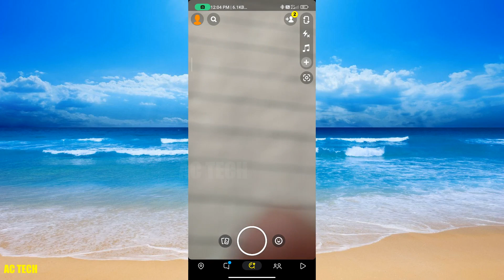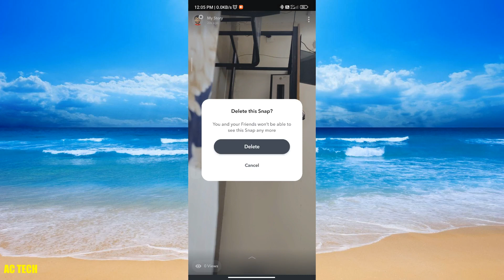Snapchat पर Story कैसे Delete करें | How To Delete A Snapchat Story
1. How to Delete Story from Snapchat 2023
2. How To Delete Your Story On Snapchat In Hindi | Snapchat Story Delete Kaise Kare
3. How To Delete A Snapchat Story in 2023 - Android & ios iPhone ( EASY METHOD )
4. How To Clear Recents On Snapchat
5. How To Delete All Snapchat Messages Easily! (2023)
6. How To Delete Saved Messages On Snapchat
7. How to Unsave / Delete snapchat messages that the other person saved | (ENGLISH)
8. How To Delete Friends On Snapchat
9. How To Delete Snapchat Messages or Chats Permanently (ENGLISH)
10. Snapchat Story Delete Kaise Kare | How To Delete Snapchat Story
11. Snapchat Se Story Kaise Delete Kare !! How To Delete Story From Snapchat
12. How to delete All Snap chat  messages new trick 20232| Snapchat ki conversation kaise delete kare
13. Snapchat Story Delete Kaise Kare | Snapchat Par Apni Story Kaise Delete Kare
14. How to Remove MY AI on Snapchat (tutorial)
15. How To Hide Your Snapchat Story From Anyone
16. How to Remove Snaps From Favorites Spotlight List - Snapchat
17. How to Stop Snapchats AI From Spying on You 🤯
18. How to DELETE SnapChat Account (2023)
19. How To Recover Deleted Photos Videos & Chats on Snapchat 2023 | Restore Snapchat Messages
20. Snapchat camera roll snap streak hack😁

1. How To Delete Your Story On Snapchat In Hindi | Snapchat Story Delete Kaise Kare
2. Snapchat Se Story Kaise Delete Kare !! How To Delete Story From Snapchat
3. Snapchat My Ai 🤖 | Snapchat My Ai Kya Hai | Snapchat Pr My Ai Kya Hai | Snapchat Me Al Kya Hota Hai
4. Snapchat Se Story Delete Kaise Kare | How Delete Snapchat Story
5. Snapchat Story Delete Kaise Kare||How To Delete Snapchat Story
6. How to Snapchat story delete|| Snapchat App Ki Story Kaise delete Karen 2023 in Hindi
7. SnapChat me Delete Message kaise dekhe || SnapChat chat history Recovery hindi || Chat recovery
8. How To Delete Snapchat Chats Permanently | Snapchat Ke Message Kaise Delete Kare
9. How to Delete Snapchat Story kaise Hataye
10. Snapchat Story Delete Kaise Kare | Snapchat Par Apni Story Kaise Delete Kare
11. Snapchat Par Story Delete Kaise Kare || How To Delete Snapchat Story
12. Snapchat Story Delete Nahi Ho Raha Hai | Snapchat Story Delete Kaise Karen | Snapchat Story Delete
13. Snapchat story delete kaise kare - Snapchat par apni story kaise delete kare
14. Snapchat Story Delete Kaise Kare | How To Delete Snapchat Story | Snapchat Story Delete
15. How to Delete Story from Snapchat 2023
16. Snapchat Se Story Kaise Delete Kare | How To Delete Story From Snapchat
17. How to delete Snapchat account | Snapchat account delete kaise kare
18. How To Delete Snapchat Story|2023| |Snapchat Story Delete Kaise karein|Delete Snapchat Story |2023|
19. How To Delete Snapchat Story | Snapchat Me Story Kaise Delete Kare
20. Snapchat me story delete kaise kare, How to delete story in Snapchat